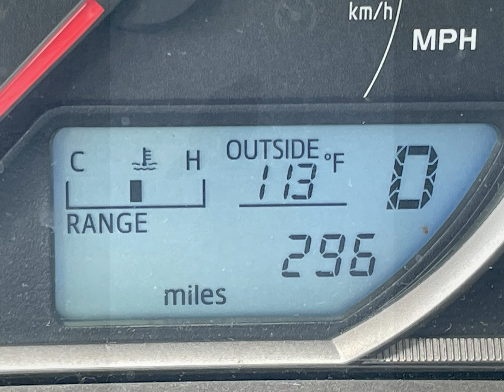Bird Eating Ice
Texas heat is no joke!